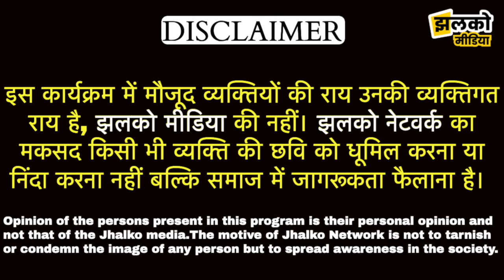खेतड़ी विधानसभा से कांग्रेस प्रत्याशी मनीषा गुर्जर से खास बातचीत, विधायक की टिकट पर देखें क्या बोले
खेतड़ी विधानसभा से कांग्रेस प्रत्याशी मनीषा गुर्जर से खास बातचीत, विधायक की टिकट पर देखें क्या बोले ~ JJN News

Produced By: Jhalko Jhunjhunu
Edited By: Ankit Ji
Reported By: Arun Ji
Cameraman : Dhanraj Ji